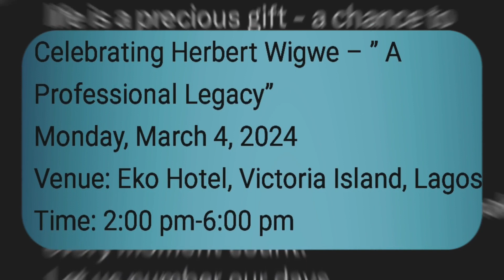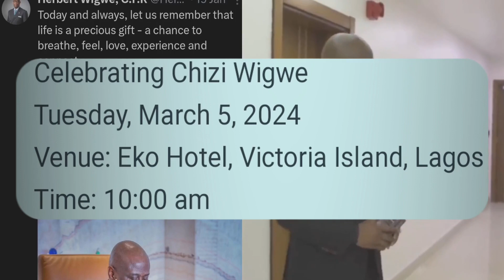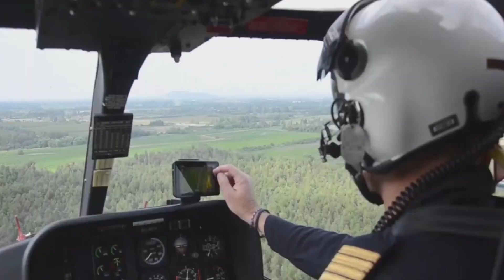Herbert Wigwe Funeral, Family reveal date for burial ceremony for late Herbert wigwe, wife & son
Herbert Wigwe burial arrangements has been scheduled by Wigwe's family.
7 days burial Rites for late Herbert wigwe, wife and son starting from March 4th 2024.